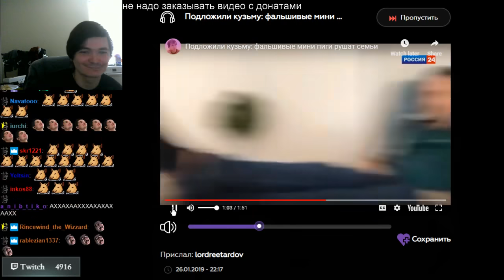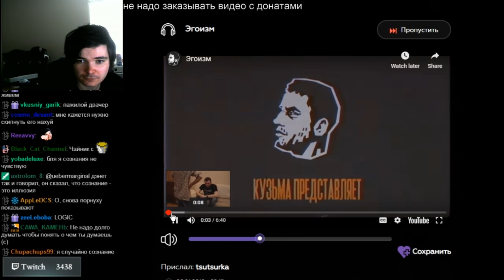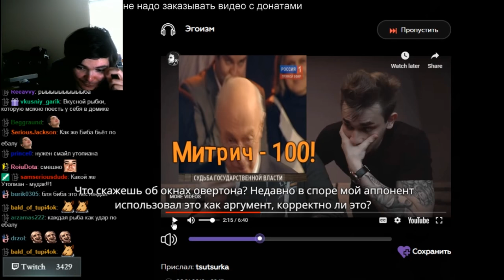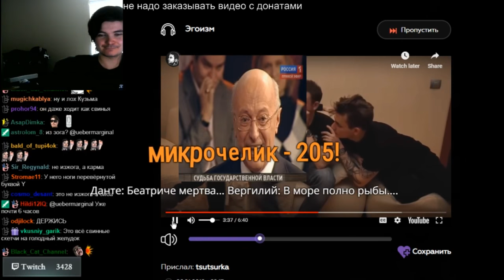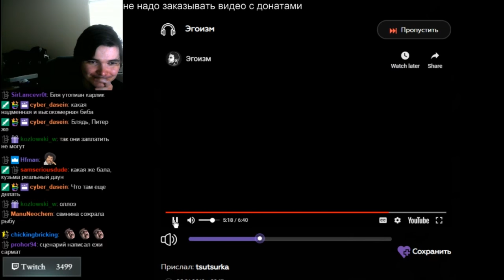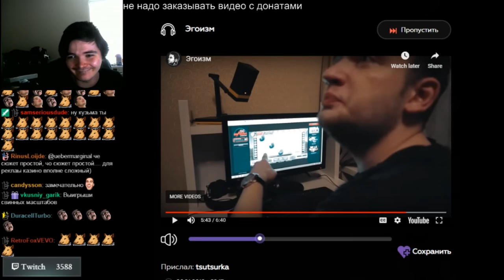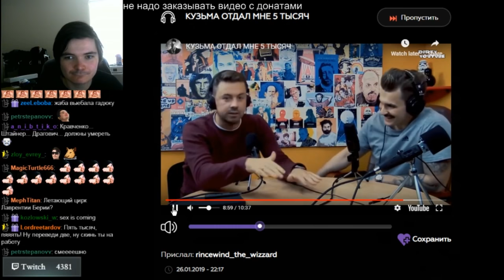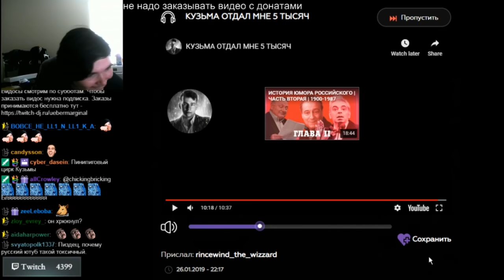Убермаргинал смотрит скетчи Кузьмы